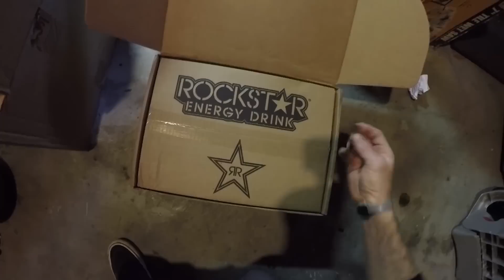Rainy day unboxing! Goodies galore!